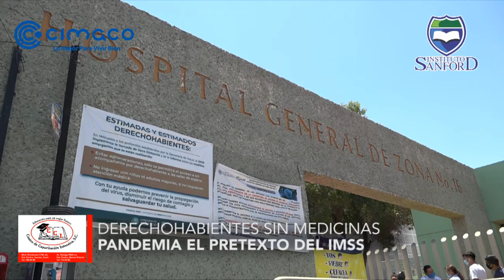AvanceInformativo de Meganoticias Torreón 12 de agosto del 2020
→ AvanceInformativo de Meganoticias Torreón.
Le traemos lo más destacado en la información generada hoy en la Comarca Lagunera.

Nos vemos a las 7:58 de la noche por el canal 151 de Megacable y a través de Facebook.